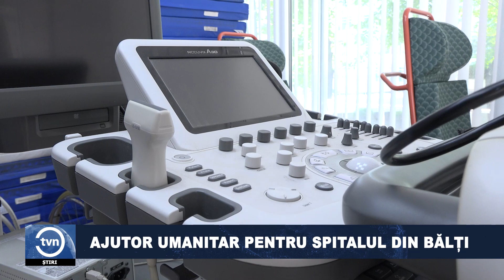AJUTOR UMANITAR PENTRU SPITALUL DIN BĂLȚI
Ultrasonografe, aparate de reanimare și anestezie, dar și zeci de paturi medicale în valoare totală de peste 30 de mii de euro, au ajuns la spitalul din Bălți. Donația vine din partea Ambasadei Austriei în Republica Moldova.